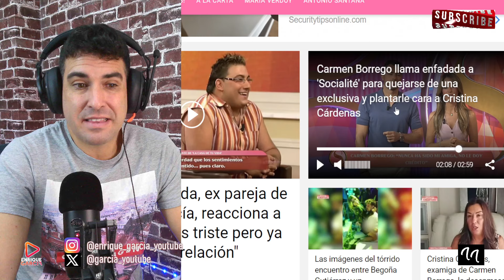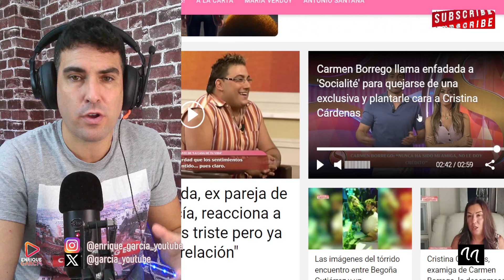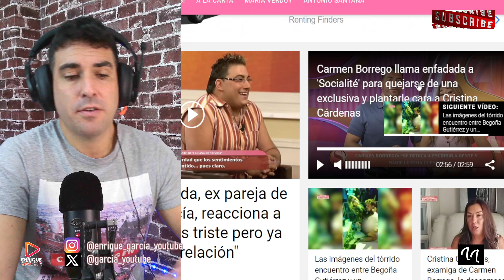CARMEN BORREGO IRRUMPE EN SOCIALITÉ, TRAS SER CRITICADA POR SU EXAMIGA CRISTINA CÁRDENAS